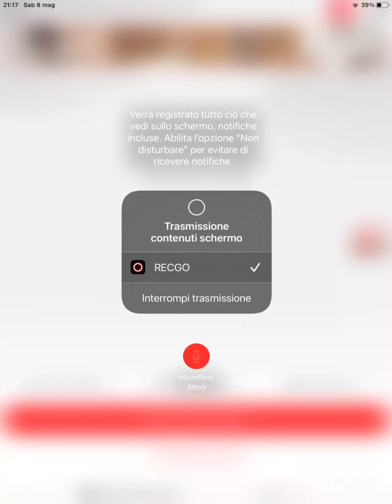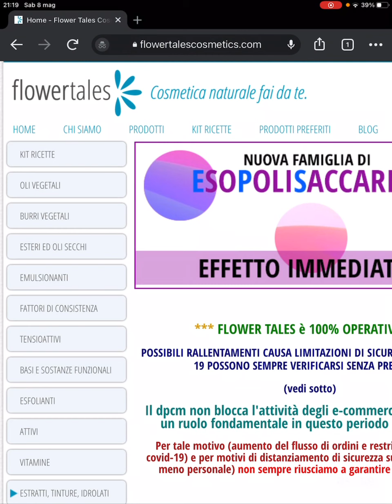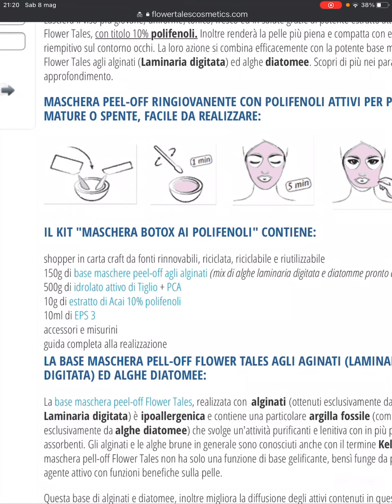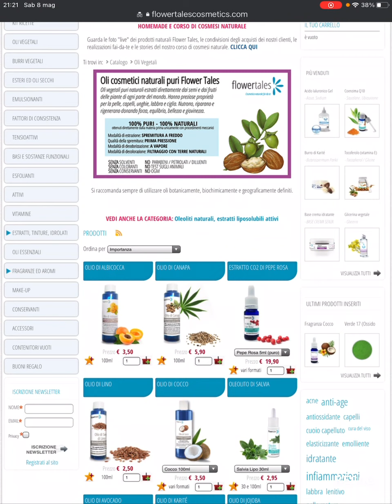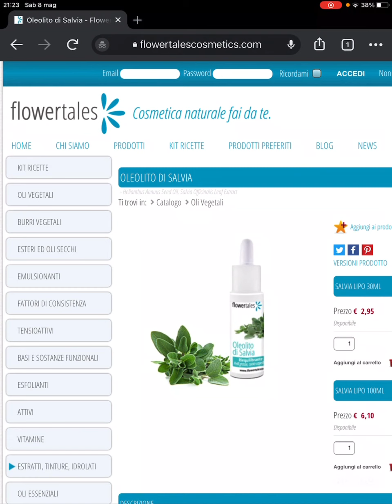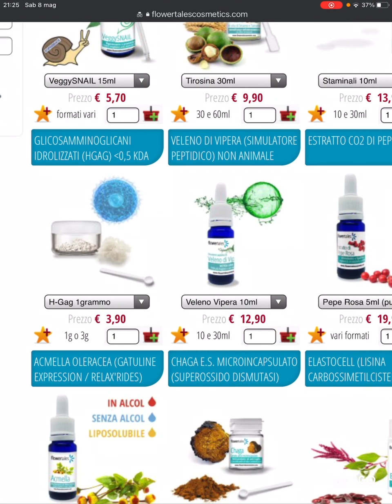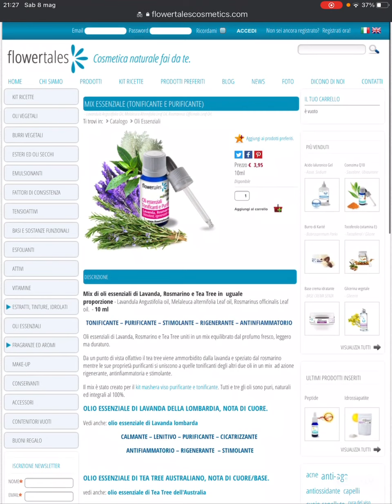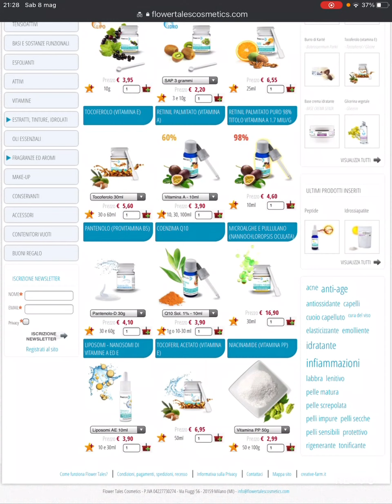Flowertales, un sito che adoro, ve lo mostro